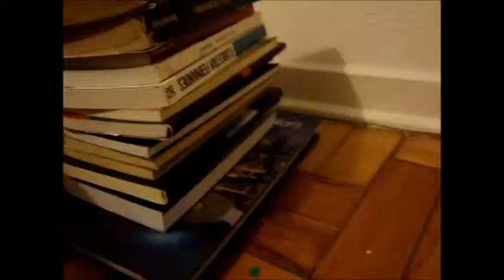Minhas telas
:D